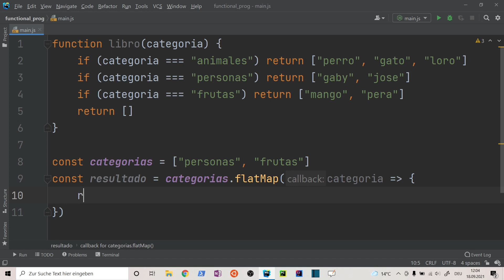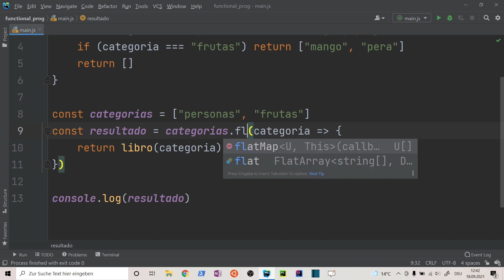Los top 4 métodos de la Programación Funcional que aumentaron mi productividad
La Programación Funcional es un paradigma de la programación que día a día toma más relevancia en los proyectos de software y tu debes aprenderlo.

Este video es la continuación del video anterior, acá te explicaré los 4 métodos más populares de la programación funcional: map, filter, reduce y flatmap. Estas 4 funciones te aparecerán a menudo, debes entender cómo funciona y empezar a usarlas en tus propios programas, para que veas cómo tu código mejora en calidad.